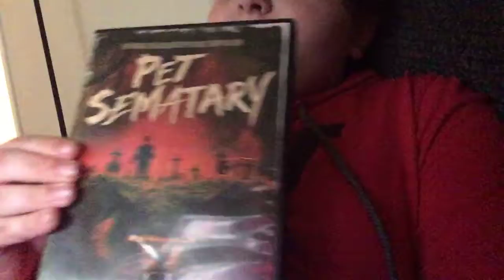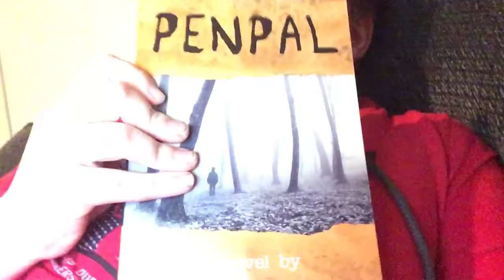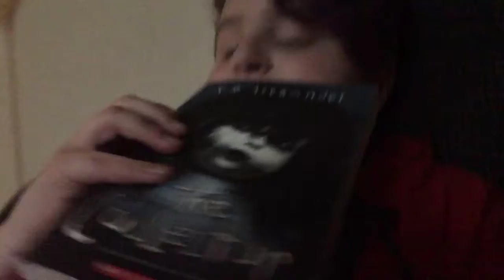My small horror collection